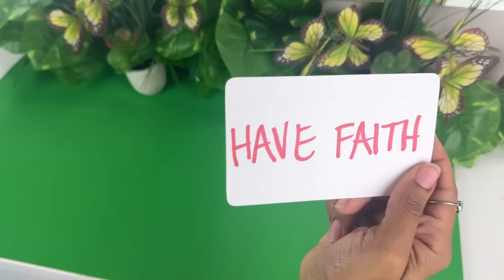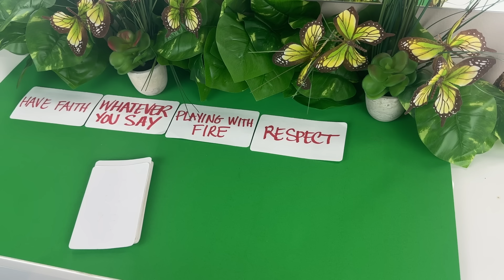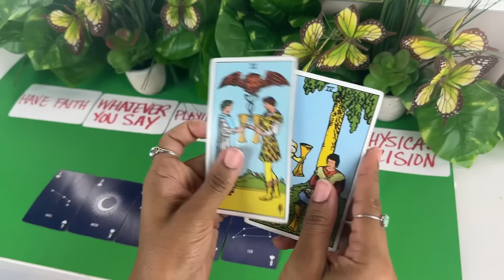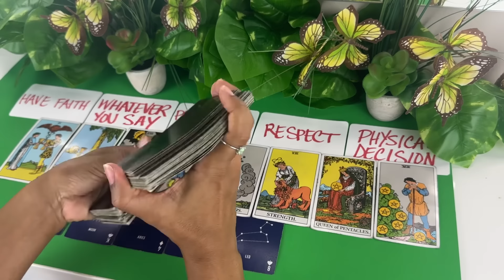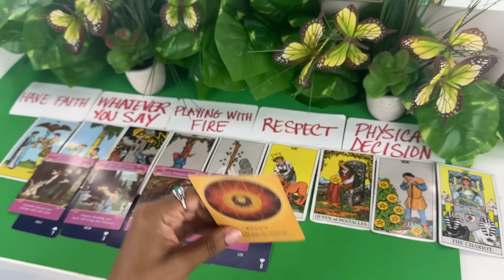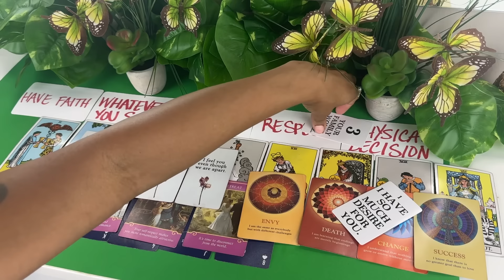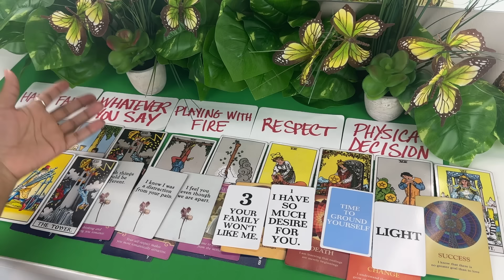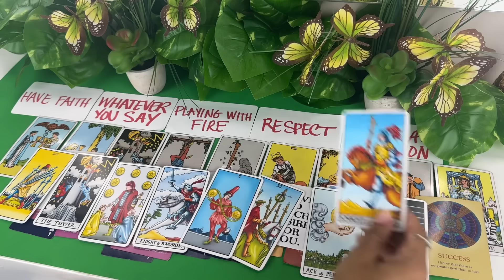SAGITTARIUS, UNEXPECTED CONVERSATIONS💰🤔 THIS IS UR BIGGEST INVESTMENT💕 WHATEVER U WANT U GET IT💅🎯♐️